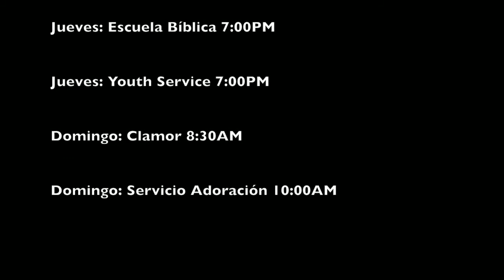"El Poder en la alabanza Pt 2" Pastor Luis Avilés CDLF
Pastor Luis Aviles "El Poder en la alabanza Pt  2"

1810 Randall ave.

Servicios y Reuniones:

Martes 7:30 PM Estudio Biblico
Jueves 7:00 PM Escuela Biblica
Domingo 8:30 AM Clamor
Domingo 10:00 AM Servicio de Adoración

Pastores Luis y Desiré Aviles